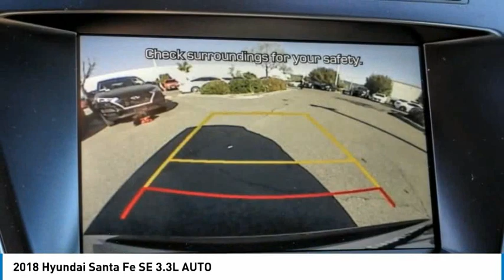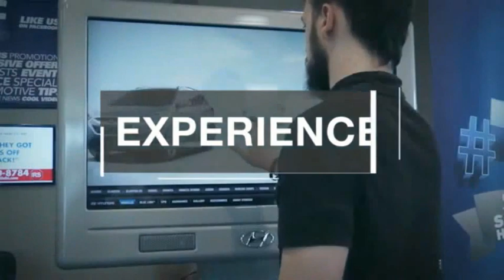2018 Hyundai Santa Fe TEMECULA MURRIETA MENIFEE HEMET CORONA ESCONDIDO P4241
2018 Hyundai Santa Fe SE 3.3L AUTO

Temecula Hyundai
27430 Ynez Rd.

TEMECULA HYUNDAI PROUDLY SERVING TEMECULA, MURRIETA, MENIFEE, HEMET, CORONA, ESCONDIDO, AND SURROUNDING SOUTHERN CALIFORNIA LOCATIONS. THIS SILVER 2018 Hyundai SANTA FE IS EQUIPPED WITH A Engine: 3.3L GDI DOHC 24-Valve V6, AUTOMATIC TRANSMISSION, AND RECEIVES AN ESTIMATED 18 City/25 Hwy MPG. 2018 Hyundai SANTA FE SE 3.3L AUTO Priced below KBB Fair Purchase Price! **Hyundai Certified** ***One Owner*** Android Auto / Apple CarPlay, BlueTooth, Backup Camera. Certified. Hyundai Certified Pre-Owned Details: * Includes 10-year/Unlimited mileage Roadside Assistance with Rental Car and Trip Interruption Reimbursement; Please see dealers for specific vehicle eligibility requirements. 10-Year/100,000 Mile Hybrid/EV Battery Warranty * Limited Warranty: 60 Month/60,000 Mile (whichever comes first) from original in-service date * Vehicle History * Roadside Assistance * Powertrain Limited Warranty: 120 Month/100,000 Mile (whichever comes first) from original in-service date * 173+ Point Inspection * Warranty Deductible: $50 CARFAX One-Owner. Clean CARFAX. This Vehicle is Located at: Temecula Hyundai, 27430 Ynez Road, Temecula, California 92591. Dealer Installed accessories are optional and may be purchased for an additional charge.All prices subject to government fees and taxes, any finance charges, any dealer document preparation charge, and any emission testing charge.While we make every effort to ensure the data listed here is correct, there may be instances where some of the factory rebates, incentives, options or vehicle features may be listed incorrectly as we get data from multiple data sources. PLEASE MAKE SURE to confirm the details of this vehicle (such as what factory rebates you may or may not qualify for) with the dealer to ensure its accuracy. Dealer cannot be held liable for data that is listed incorrectly. Stock #: P4241 | VIN: KM8SM4HF7JU260785 | 2018 Hyundai Santa Fe SE 3.3L Auto TRACTION CONTROL AIR CONDITIONING Temecula Hyundai FOR DRIVERS IN THE GREATER TEMECULA, MURRIETA, MENIFEE, HEMET, CORONA AND ESCONDIDO AREAS, YOUR SOURCE FOR INCREDIBLE HYUNDAI MODELS IS TEMECULA HYUNDAI 27430 YNEZ RD TEMECULA, CA 92591